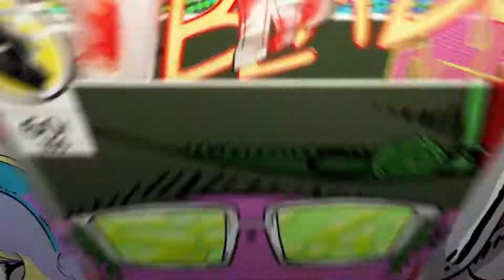Im unstoppable on the 2s 98 turned me into a god (MUST WATCH) Subscribe to the channel